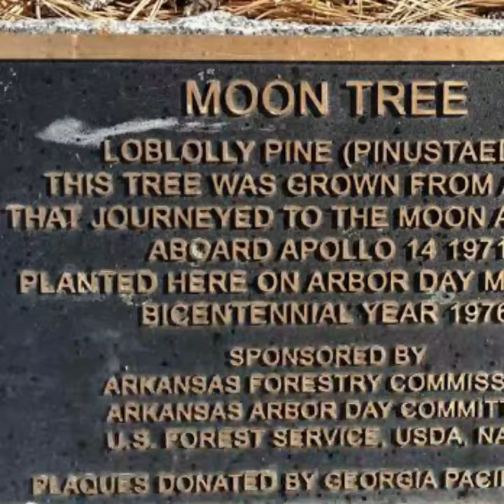Nasa's Moon Tree.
Moon trees are five different species of trees that was sent to the moon orbit during the apollo 14 mission. Loblolly pine, sycamore, sweetgum, redwood, and douglas fir were the trees species out of which 500 seeds were sent to the moon orbit as an experiment.